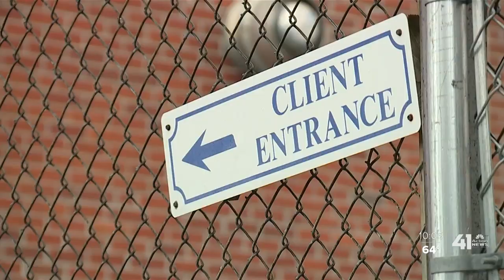Homeless shelters work to bring back volunteers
As restrictions lift amid the coronavirus pandemic, Shelter KC on Cherry Street is working to restore a vital part of its organization – volunteers.